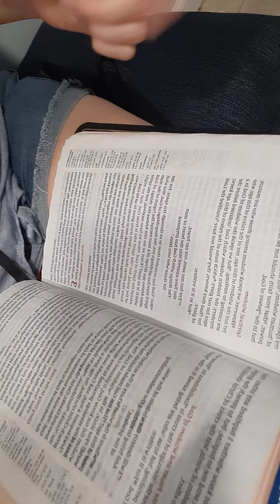Spiritual wisdom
1 Corinthians 2:6-16
This explains that we want God's spiritual wisdom, not the spirit of this world.